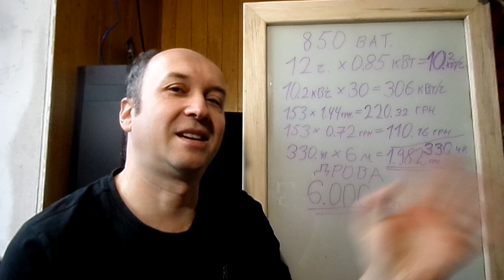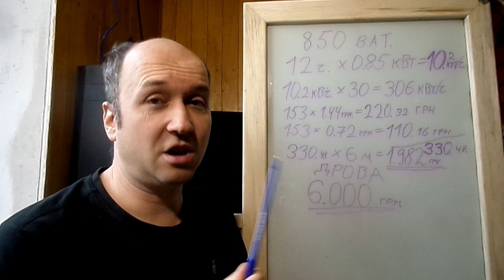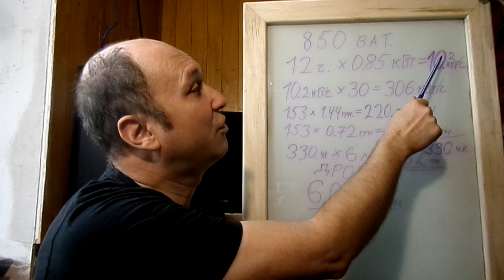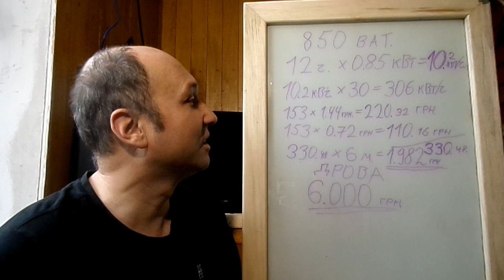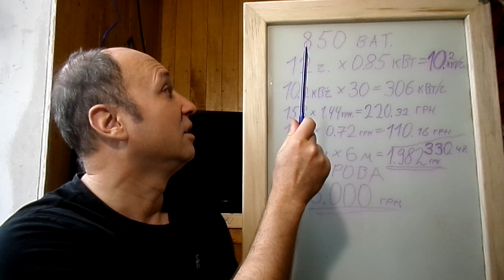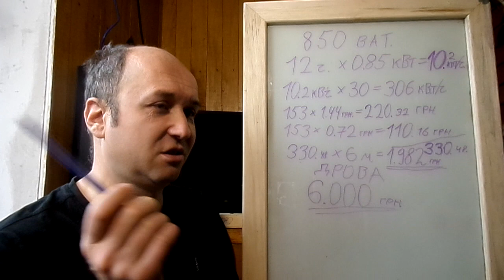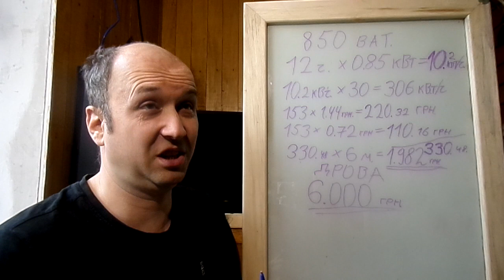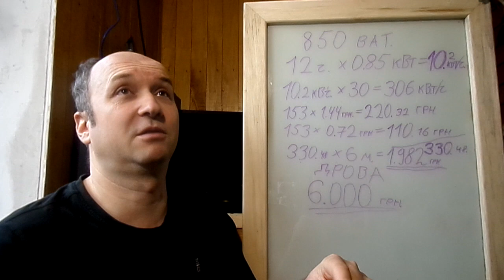Отопление дешевле чем дровами !!!!